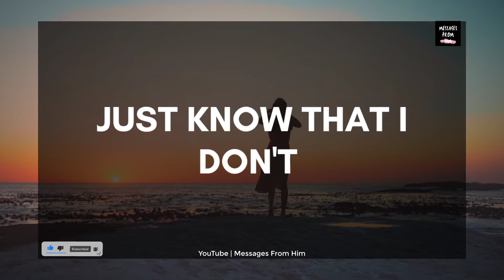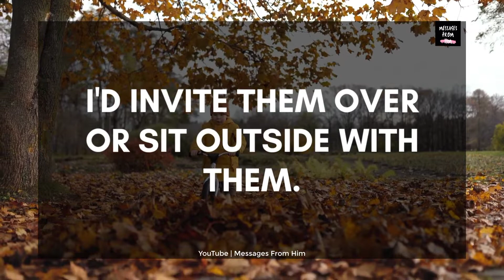🌹 Dm To Df From Twin Flame 💕 This Make Me Feel Sick 💝💘💓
RELATED QUERRIES :
divine masculine